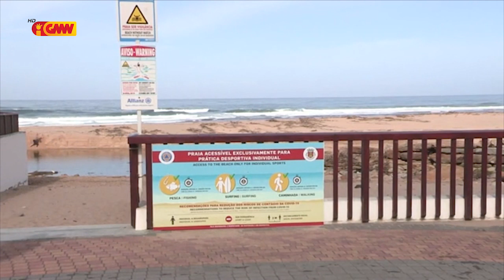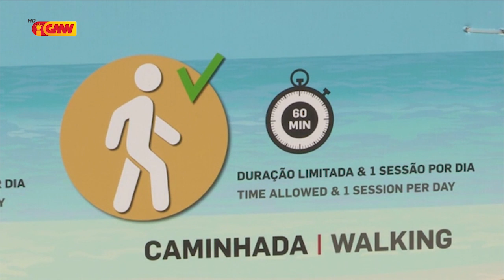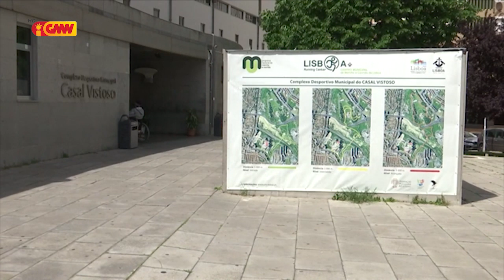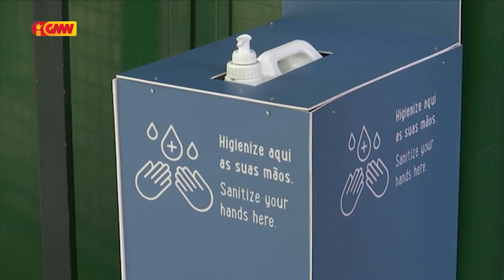CPLP na GMN edição 11 de Maio 2020